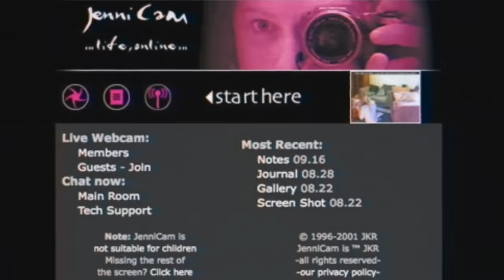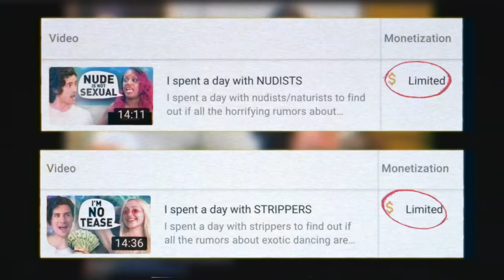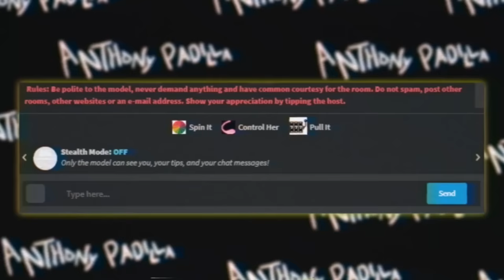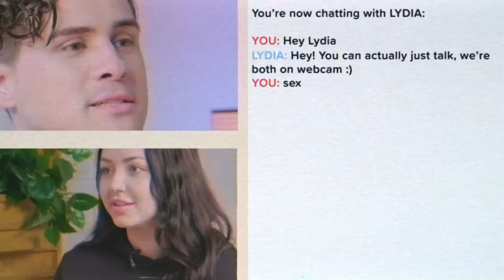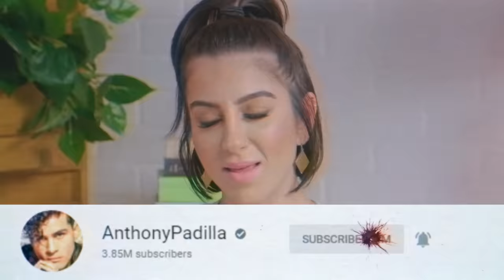I spent a day with FAMOUS CAM GIRLS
I spent a day with famous cam girls to learn the truth about this commonly misunderstood career.
📸 INSTAGRAM ▸ @AnthonyPadilla

🎥Crew
▸ Assistant Camera Operator & Assistant Editor - Robert Butler III

▸ If you are part of an under represented subculture with a way of life you feel is not widely understood and would like to be interviewed by me in LA, email inquiry[at]pressalike.com with your subculture in the title of the email.